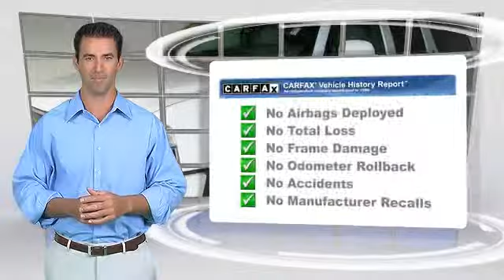Chapman Las Vegas Dodge Chrysler Jeep Ram, Las Vegas 89104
[DFIN:2:2250939:I:622F6E59:77f742a7df37ab5ec28435d28a039b62]